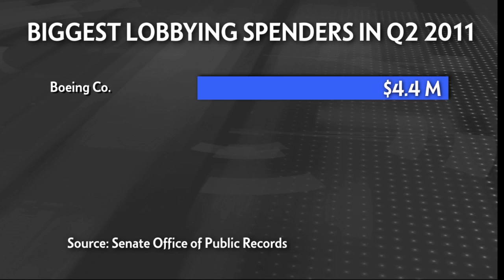Sticking with the Pier | Chicago Business Today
The Chicago Children's Museum is pursuing a plan that would make it the centerpiece of a redeveloped Navy Pier. Despite indications of economic growth, Chicago's unemployment rate is expected to climb. And Boeing is the king of lobbying.